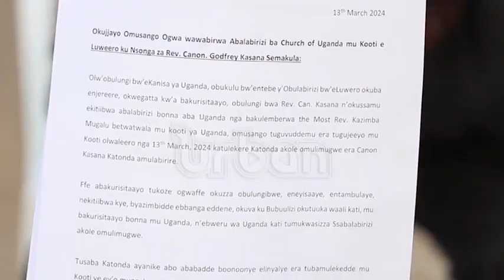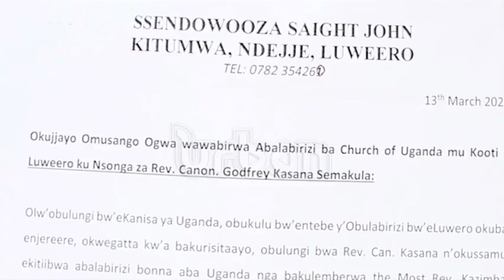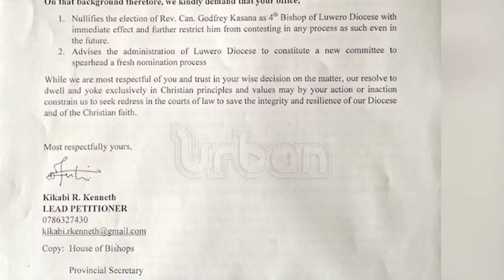Petitioners divided over Rev Kasana nullification case